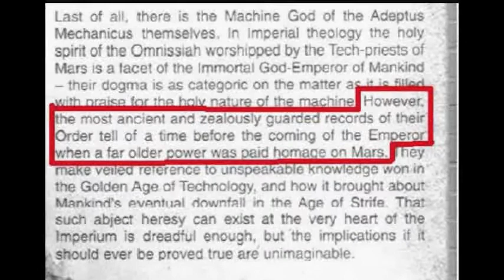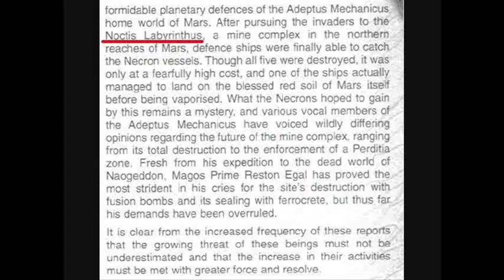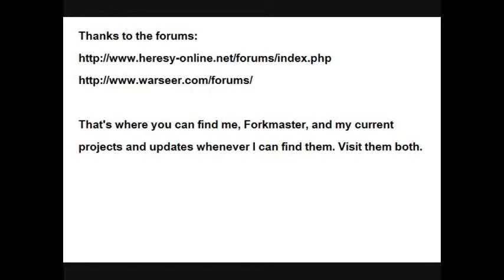Fork Theories Nr. 5: "The Void Dragon of Mars."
With the review of Mechanicum the other week, I felt I should dwell deeper into the mystery that appeared in that singular story.

1) Better luck tomorrow
2) When the Rain Falls
3) The Chase
4) Run for your life
From:  Music4YourVids.co.uk